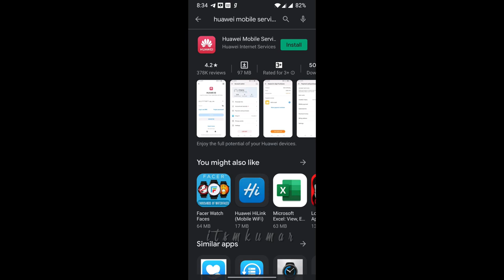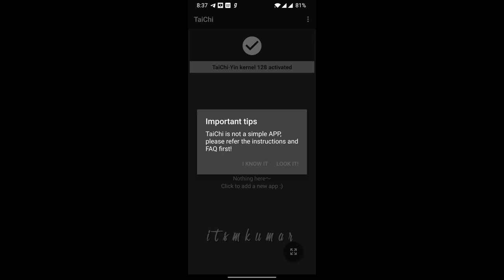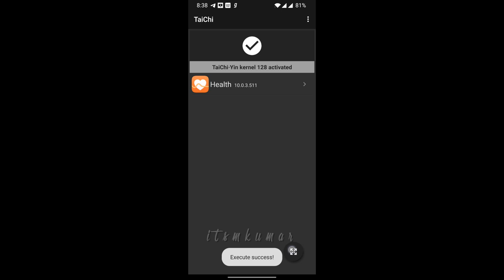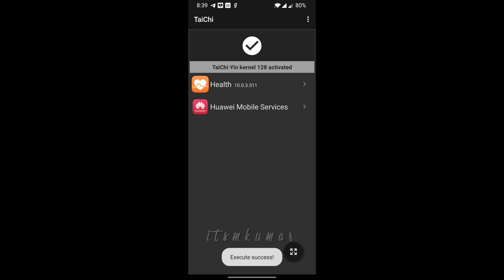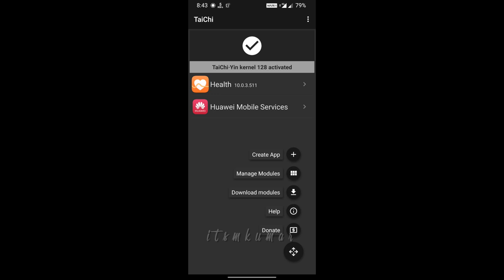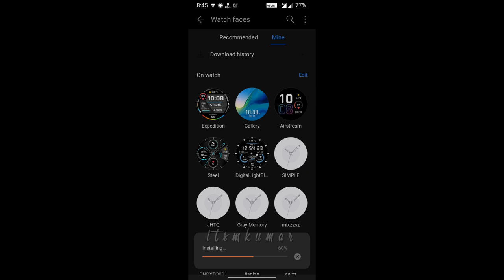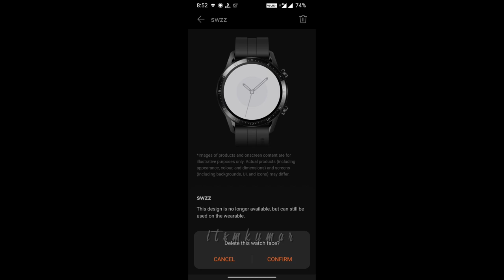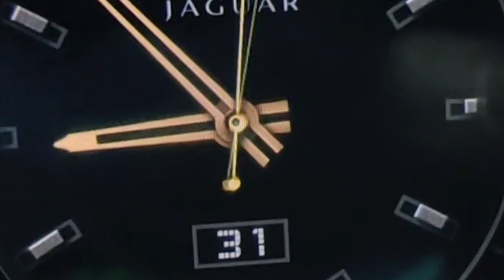install custom watch faces in Honor magic watch 2 46mm without root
in this video i will tell you the tested method to install custom watch faces in your honor magic watch 2.

compatible tempered glass for honor magic watch 2 46 mm

compatible watch strap for huawei honor magic watch 2 46mm

charger for huawei honor magic watch 2 42 and 46 mm

NOTE:- TRY THIS METHOD AT YOUR OWN RISK, I TESTED IT MYSELF AND WORKING PERFECT FOR MY ONEPLUS 7T DEVICE, BUT IF YOU DAMGED YOUR DEVICE THEN I WILL NOT RESPONSIBLE FOR IT.